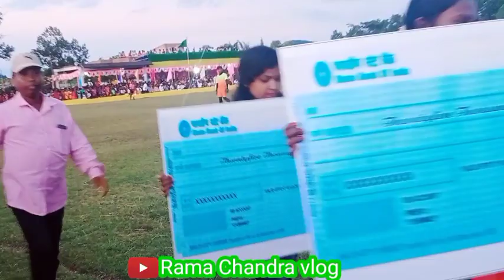Gomke Sudam Marndi Stadium Final football tournament/Santali Video 2022#ramachandravlog